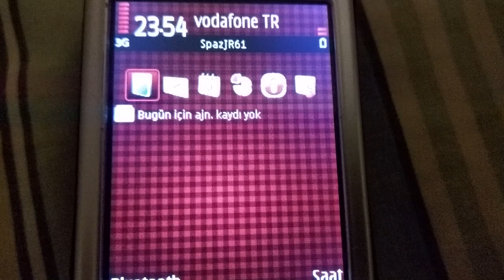Nokia N73 - Off, Charging & On